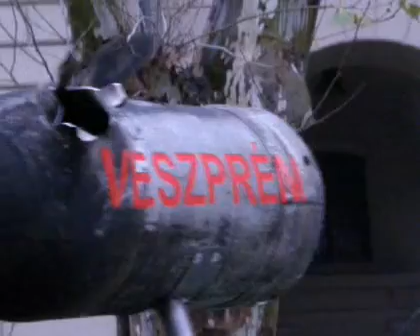Egységes közszolgálati demonstráció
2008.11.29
Hősök terétől a Parlamentig
Demonstration of Unified Public Service Strike Committee